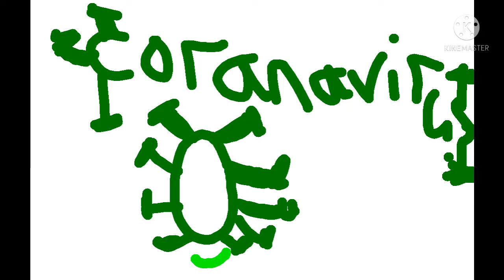CoronaVirus The VirusNoneBlocks And Miles "Tails" Blocked Is Here!